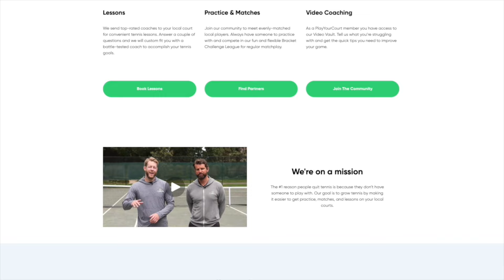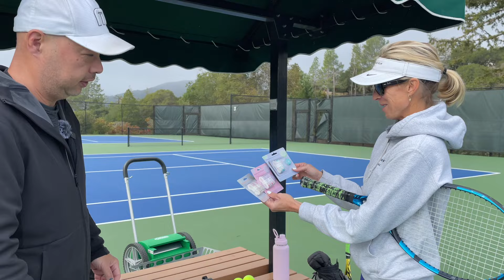PLAY WITH STYLE WITH THESE OVERGRIPS AND DAMPENERS FROM STRAWBERRIES & CREAM NEW YORK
Join us as we unbox and review the fantastic and stylish overgrips and dampeners from Strawberries & Cream New York. In this video, we provide an in-depth evaluation of these accessories, discussing their build quality, comfort, and performance on the tennis court. Watch as we put them to the test during gameplay to assess their impact on grip and vibration reduction. Discover if Strawberries & Cream New York products are the right choice to enhance your game!

Thank you to Heidi from Strawberries & Cream New York.

Thank you Coach Alicia and Tracey as always.

You can follow Tracey on IG @ttp_tennis

You can follow Strawberries & Cream New York  on Ig @strawberriesandcreamny

You can follow Play Your Court on Ig @playyourcourt

-- Channel Support ---